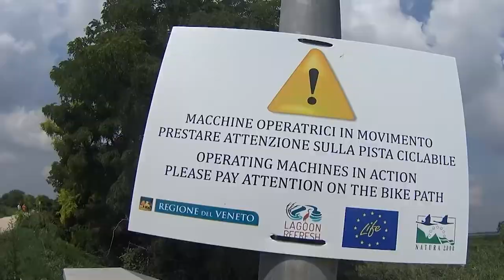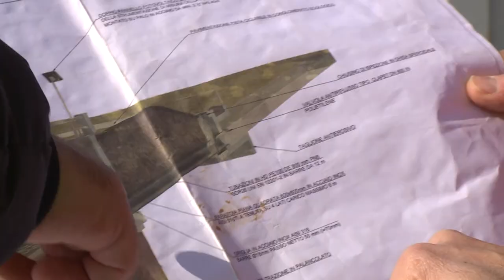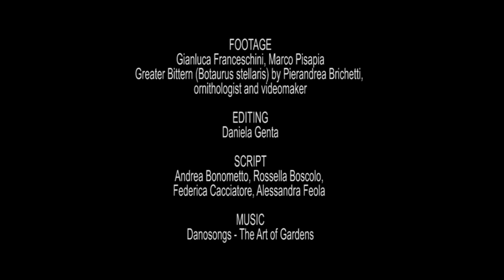LIFE Lagoon Refresh in the Venice lagoon: Hydraulic and Morphological works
The Life Lagoon Refresh project has achieved an important goal: the connection between the Sile River and the Venice Lagoon has been completed and from May 20th, 2020 the fresh water is flowing from the Sile River into the Lagoon.

After several unforeseen events, which slowed down the construction sites, such as the exceptional weather event of November 2019 and the health pandemic of 2020, both the hydraulic and morphological works were finally completed and the fresh water input from the Sile Rivers to the Lagoon is now active. Fresh water flows by gravity within the inlet work, as a function of the difference in water level between the river and the lagoon, with variations that depend on the tidal regime. The first regulation of the sluice gates allows an average flow rate of 300 l/s. To avoid the sudden dispersion of fresh water, modular biodegradables elements were installed in the lagoon in front of the hydraulic work. The fresh water and the altimetric variability produced by the morphological structures will make the lagoon environment suitable for reedbed growing.

The next steps involve the planting of reeds and aquatic phanerogams, thanks to the involvement of hunters and fishermen, assiduous frequenters of the area, previously trained during the course of July 12th, 2019 . The fresh water flow rate will be gradually increased up to a maximum average value of 1000 l/s and a second front of biodegradable structures, that limits the flow of fresh water, will be placed.  Monitoring activities will verify the efficiency of the works and the effects on the animal and plant communities on the project area.